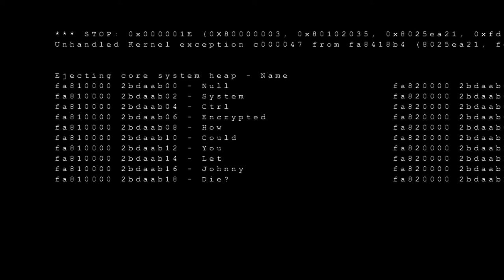Saints Row 3 : Remastered - Part 8/11 - Playthrough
Saints Row 3 : Remastered - Part 8/11